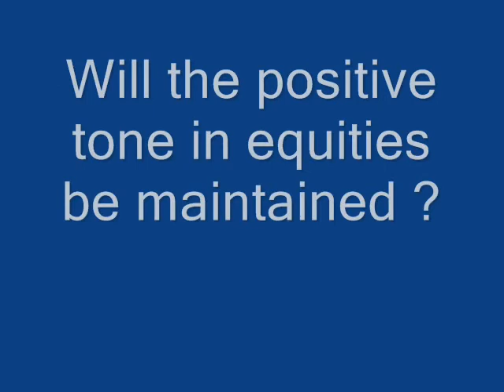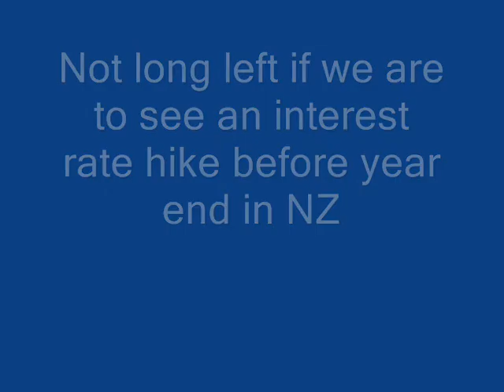Up and away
Economic and financial commentary from a New Zealand investors perspective